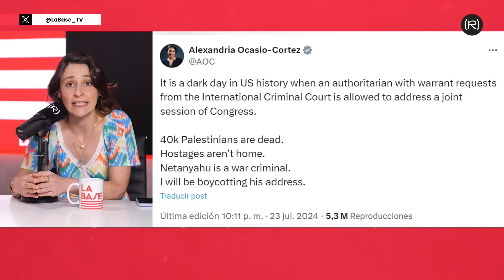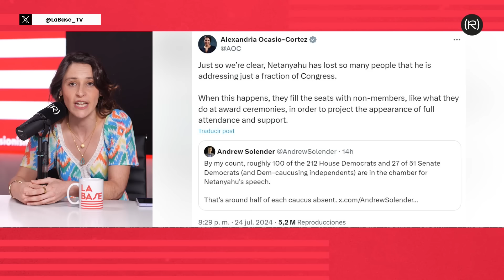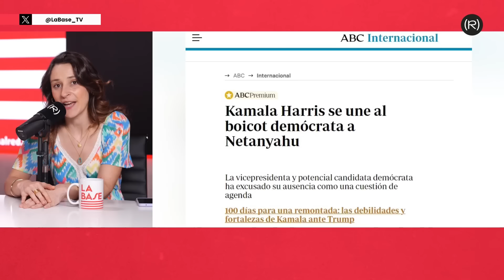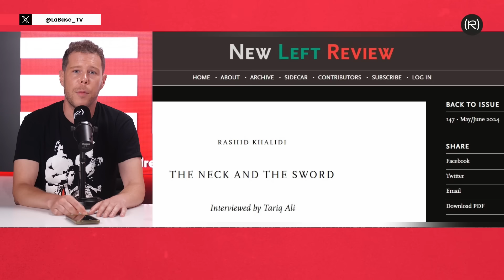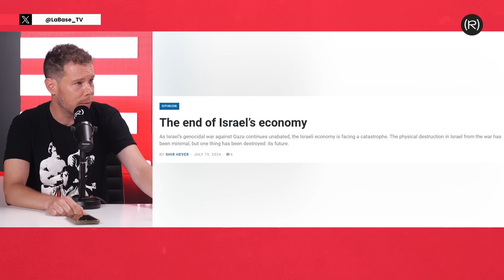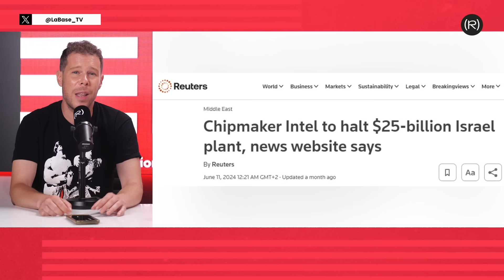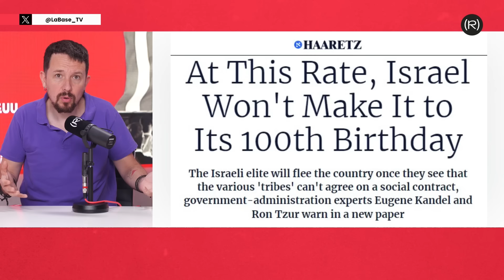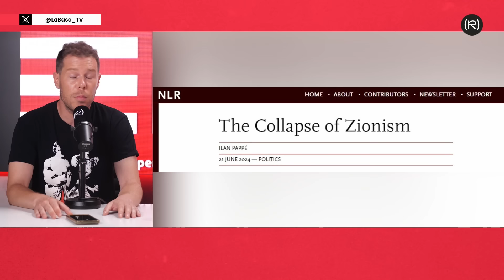La Base 4x179 | Israel-EEUU: no hay Colonia sin Metrópolis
y hazte suscriptor de Canal Red.

En el programa de hoy, 25/7/2024, Pablo Iglesias, Paola Aragón y Manu Levin analizan la visita de Netanyahu a Washington, donde ha sido aplaudido y jaleado por el Congreso, y reflexionan sobre hasta qué punto la viabilidad actual del proyecto colonial sionista en Palestina depende del apoyo de los Estados Unidos. Con la participación de Carlos Prieto del Campo, editor en castellano de la New Left Review.